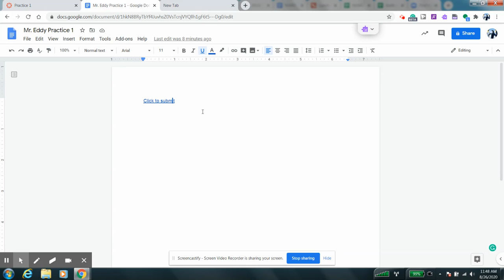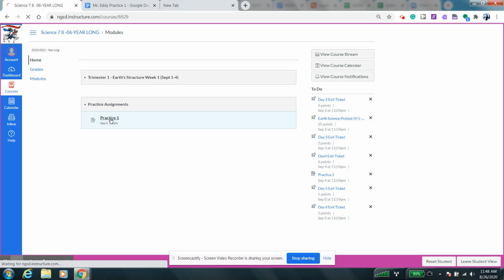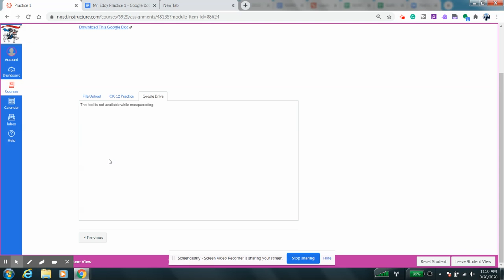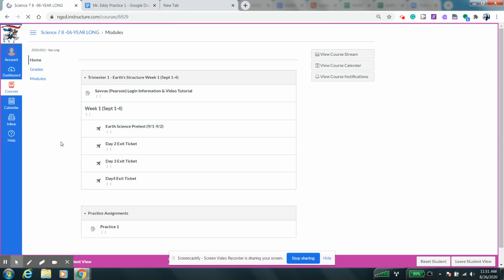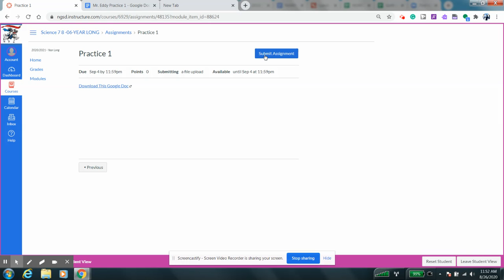Student Canvas Tutorial Video 5 How to Submit and Assignment